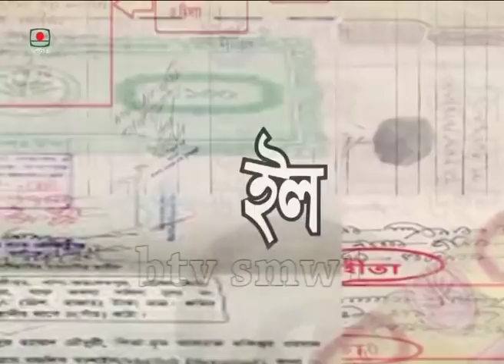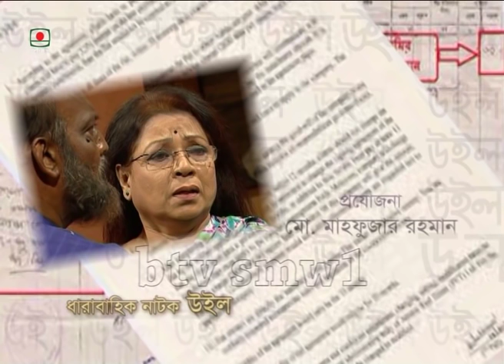উইল - ধারাবাহিক নাটক পর্ব ১৭ । Will - Serial Drama Episode 17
ধারাবাহিক নাটক
“উইল” - পর্ব ১৭
রচনা: কাজী রশীদুল হক পাশা

অভিনয়ে:
সৈয়দ হাসান ইমাম, আল মনসুর, লাকী ইনাম, ফেরদৌসী আহমেদ লীনা, কাজী রাশীদুল হক পাশা,
আবদুর রাতিন, আহসানুল হক মিনু, সৈয়দ মোশারফ, আফরোজা হোসেন, নূর জাহান আক্তার, সুজাত শিমুল, রমিজ রাজু, সানজিদা তন্ময়, শায়লা, মিজানুর রহমান, অন্তরা, আলিফ চৌধুরী,

টাইটেল এ্যানিমেশন রাকিবুল ইসলাম
সূচনা সংগীত
কন্ঠ সৈয়দ আবদুল হাদী
কথা কাজী রাশীদুল হক পাশা
আবহ্‌ সংগীত ও সুর আনিসুর রহমান তনু

Serial Drama
"Will" - Episode 17
Composition: Kazi Rashidul Haque Pasha

Artist:
Syed Hasan Imam, Al Mansoor, Lucky Inam, Ferdousi Ahmed Leena, Kazi Rashidul Haque Pasha,
Abdur Ratin, Ahsanul Haque Minu, Syed Mosharraf, Afroza Hossain, Nur Jahan Akter, Sujat Shimul, Ramiz Raju, Sanjida Tanmoy, Shaila, Mizanur Rahman, Antra, Alif Chowdhury,

Title animation Rakibul Islam
Introductory music
Voice Syed Abdul Hadi
Speaking of Kazi Rashidul Haque Pasha
Background music and melody by Anisur Rahman Tanu

Production: Md. Mahfuzar Rahman